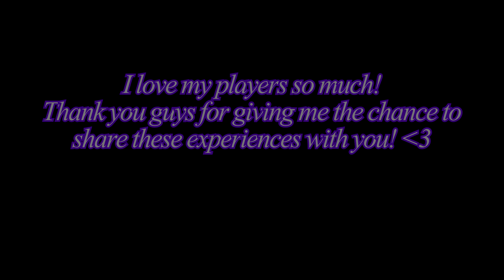Session 17 Part 4 (Finale): "Sorrow in the Sands"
Part 4 of session 17 in the "Trials of Zanzibar" D&D series.